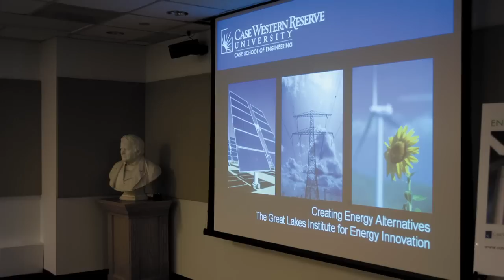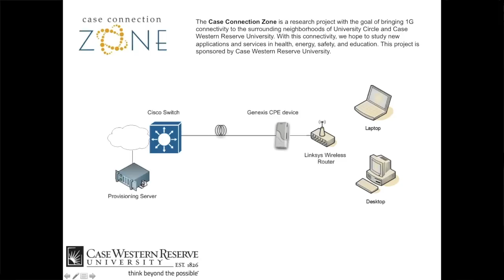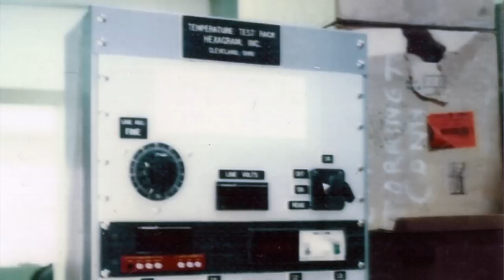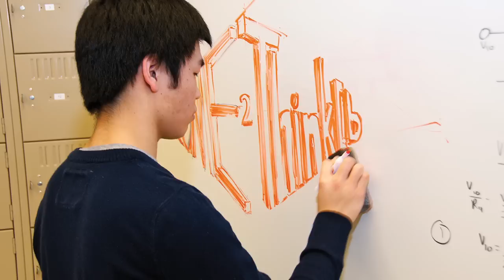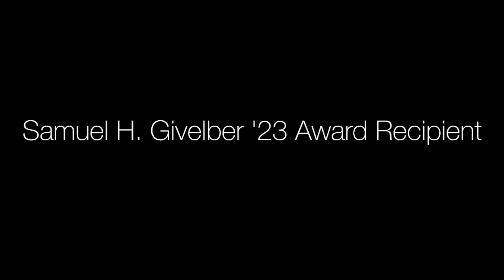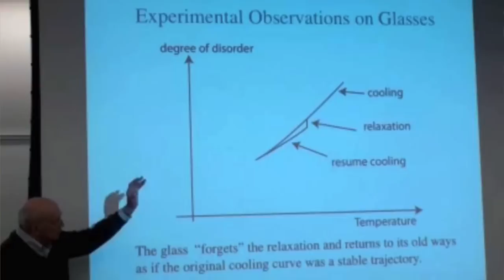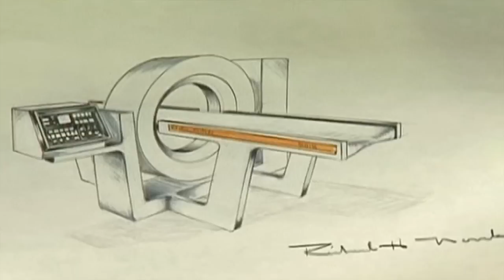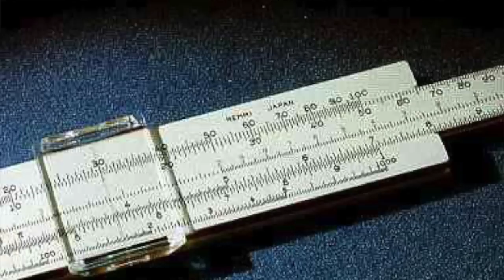Case Alumni Association Reunion 2012 Award Winners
View comments by our 2012 award winners including Gold Medal Award recipients Roger Brockett '60, G'62, PhD '64 and Joseph (JB) Richey, II '62.